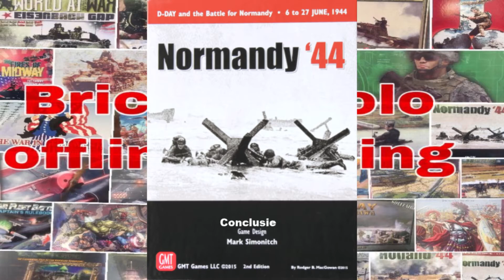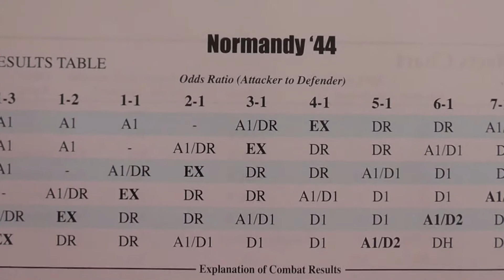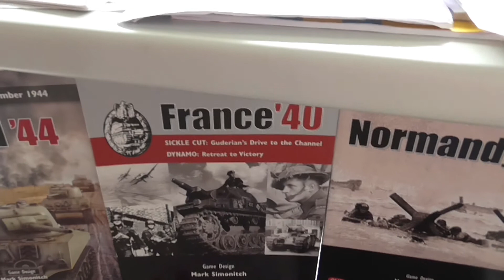Normandy'44 Campaign solo Conclusie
GMT: Normandy'44 campaign scenario solo.
Solo play.
Dutch language.
Turn 16 Conclusie.

De Geallieerden hebben zo'n overmacht gekregen op het slagveld dat het geen zin heeft om door te gaan totdat de formele overwinning is vastgesteld. Het wordt wederom mooi weer en dus zal of Caen of St-Lo snel vallen.
Het was een mooi spel om te spelen. We lastig af en toe omdat er geen echte "solo" mode inzit. Maar als je om de paar dagen speelt helpt het wel om met een frisse blik met of de Duisters of de Geallieerden te spelen.
Er zijn een aantal zaken die mij opviel bij Duitsers:
1 De Duitsers kunnen zich weinig verliezen veroorloven en moeten eigenlijk met 3-1 aanvallen.
2 Val niet met of weinig met goed weer aan vanwege de Jabos.
3 Graaf je maximaal in. Je DD wordt makkelijker en je voorkomt een tank-shift.
4 Zorg dat je HQ goed staan voor ondersteuning, ook bij DD.
5 Gebruik zoveel mogelijk DD. Voorkom terugtrekken.
6 Terugtrekken om troepen te sparen is prima maar je kunt in je eigen beurt geen tegenaanval meer doen. Dus wees selectief
7 Maak in het begin gebruik van de strongpoints.
Bij de Geallieerden:
1 aanvallen bij 2-1 prima. Liefst meer maar je kan de verliezen makkelijker opvangen.
2 Gebruik reserves. Ik vergat dat te vaak maar zo kun je sneller schade toe brengen of een doorbraak forceren.
3 Gebruik liefst al je support, air en naval. Deze zijn "gratis" en ook al heb je niet direct een tactisch voordeel, elke steploss voor de Duitsers is er een teveel.
4 Zorg dat je de Mulberry's zo snel mogelijk kan bouwen. +1 supply points is top.
5 Zorg dat je ook snel HQ aan land zet. Je zult ze nodig hebben.
6 Denk je airborne troepen. Deze kunt je niet herstellen met de standaard infanterie replacement.
7 Tel de "cadre" eenheden, met name de CommenWealth. Als je er teveel van krijgt herstel zo. Zo voorkom je een auto win.

Weet je nog meer tips, zet deze in de comment.

En ja, af en toe vergeet voor Jabos te rollen of een andere regel. Dat blijft voor mij lastig als ik solo speel.